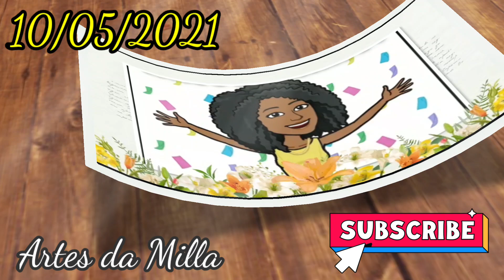CALENDÁRIO DIÁRIO - 10 de maio de 2021 💐(Segunda-feira)💐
Envie para os seus alunos ou grave com a sua voz.

👩‍🏫   Olá turminha, tudo bem com vocês?

👉Você sabe que dia é hoje?

✅ Hoje é segunda-feira,
dia 10 do mês de maio,

❤ Uma excelente aula para vocês! 🥰